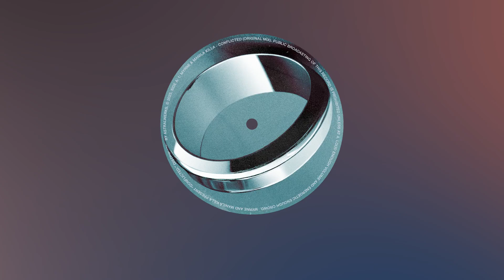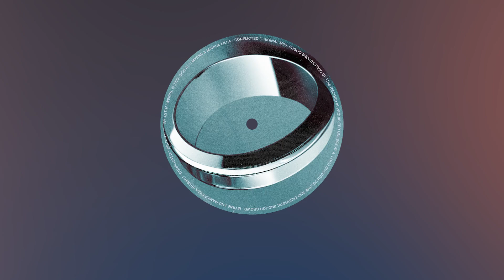MYRNE, Manila Killa - Conflicted (Official Lyric Video)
Composed: Manfred Lim Liang Jun
Recorded: MYRNE, Manila Killa

Lyrics:
I don't want to be alone tonight (x16)

Bridge:
In the dark
It's not you that I want
but
I don't want to be alone tonight